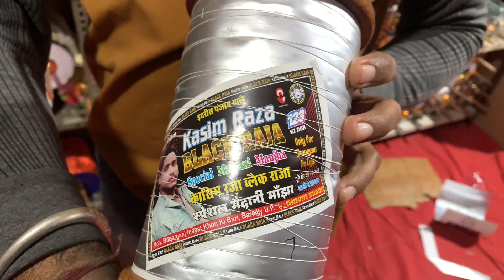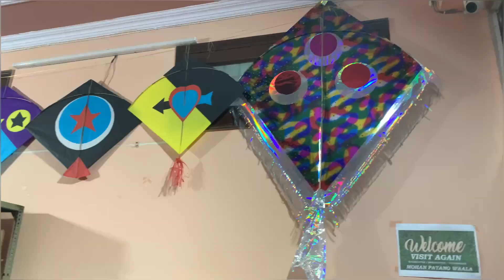Best patnag and manjha shop in jaipur 😱😄|| हाण्डीपुरा से भी सस्ती पतंगें 😱( mohan patang wala)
Published on 3rd January 2024

Addres : D-70,hathi babu ka bagh ,kanti nagar , sindhi camp , jaipur ,Rajasthan .302016